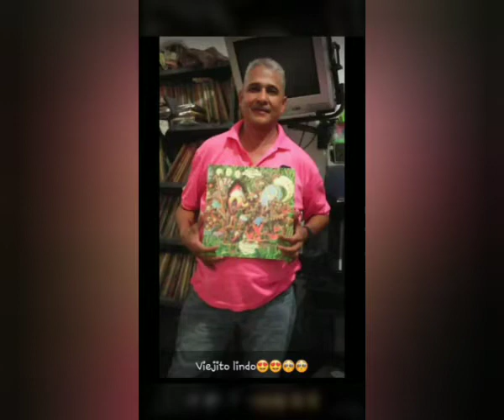Champeta Africana La Risa Del Beto Ochoa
Recordando Al Beto Ochoa R.I.P